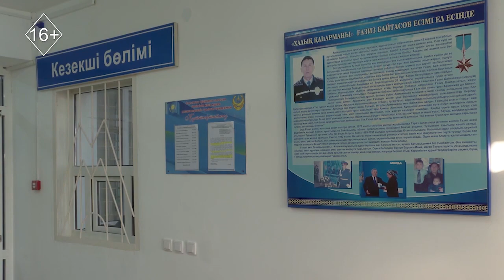Экстренный вызов 5 08 2022